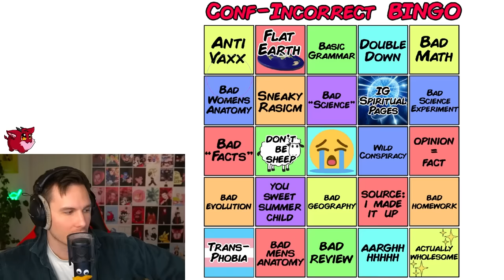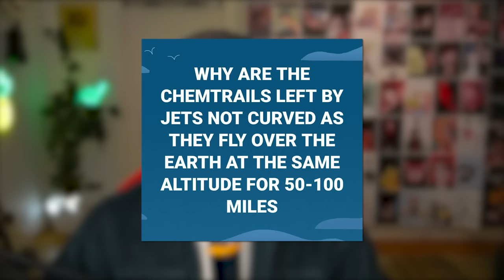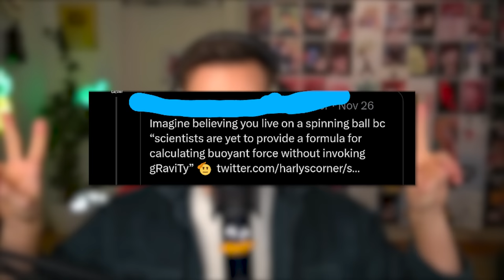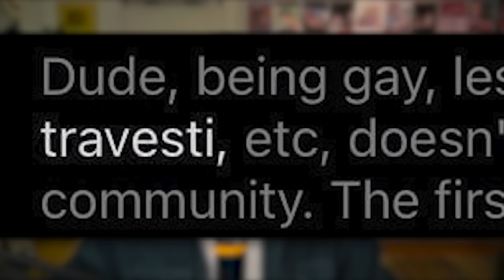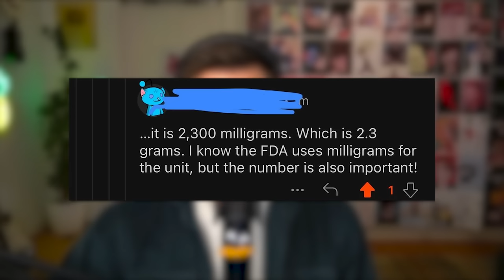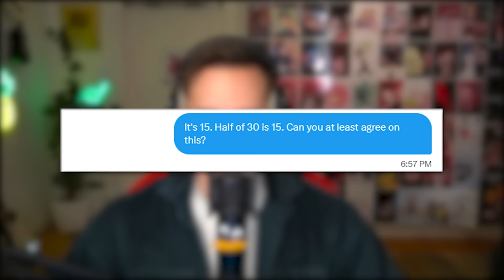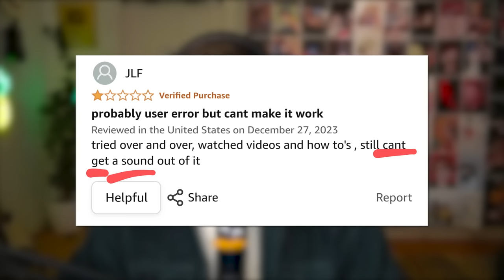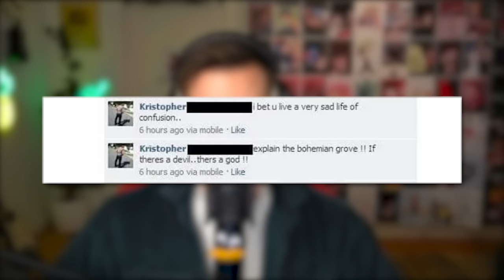r/ConfidentlyIncorrect - Pseudoscience ✨BINGO✨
😊 Contact the Artist:

  / joakimkarud
  / joakimkarud